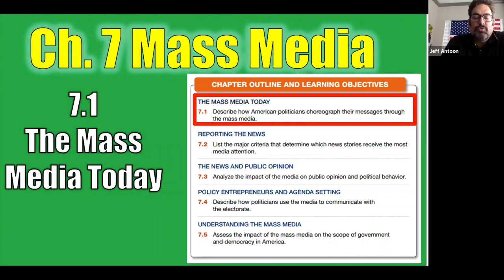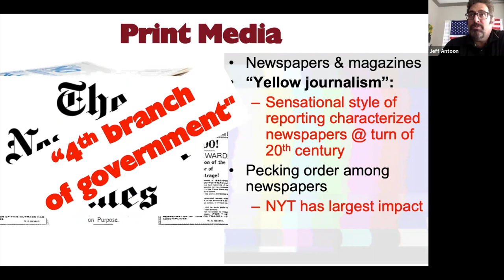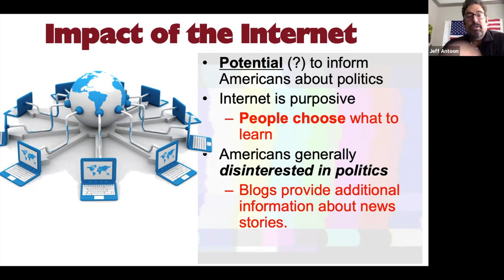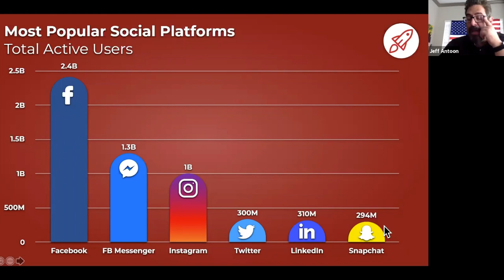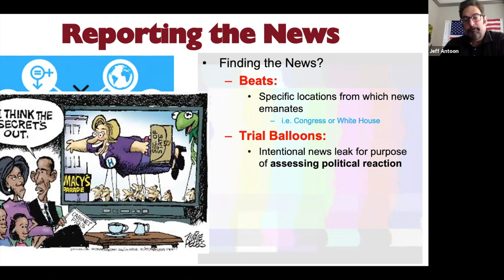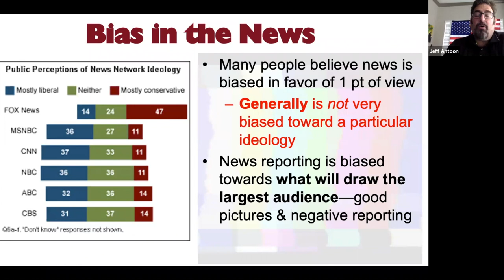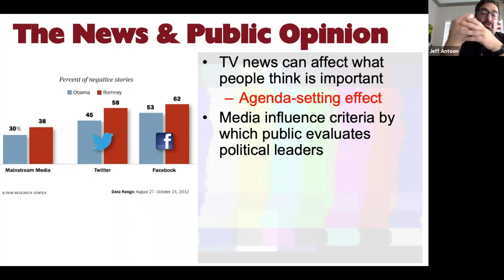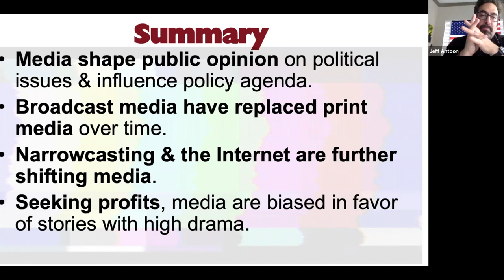Ch 7 Mass Media Lecture Video